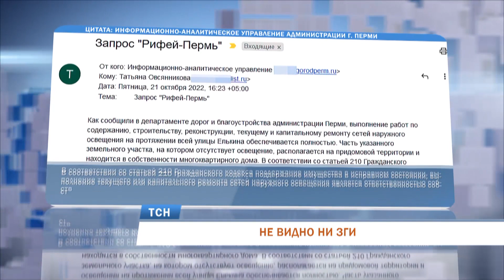Жители Перми жалуются на отсутствие освещения в городе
Не видно ни зги. Жители микрорайона Громовский вынуждены блуждать впотьмах. Так как без какого-либо освещения остался участок, по которому они ежедневно добираются на работу, в образовательные учреждения и к остановке общественного транспорта.